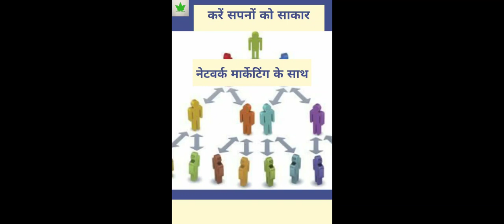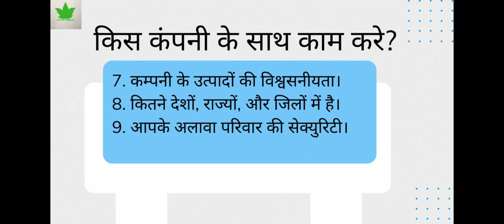Basic Knowledge | Network marketing | हम किस कम्पनी के साथ काम करे?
Networking at a glance

 Asclepiuswellness, AWPL

Direct selling id:- BD698B6

Anant rai